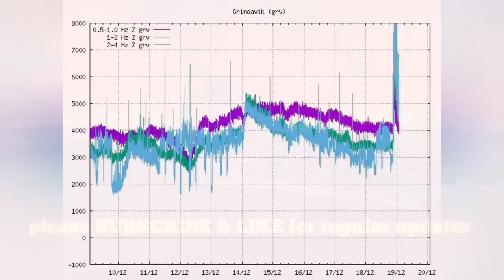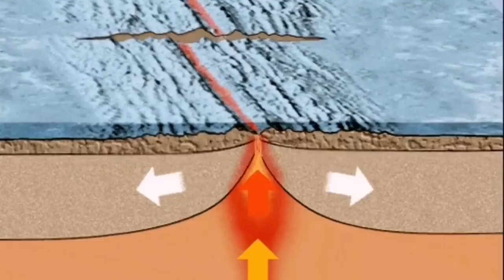Fissure Extend To Grindavik, Only 2 km Away, Iceland Fagradalsfjall Sundhnúka Volcano Eruption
The thumbnails for the videos occasionally are produced by an AI machine based on a text description. It does not represent, implied or inferred, the real ground facts. It is just a pretty picture chosen based on general advise by YouTube on choosing effective eye catching thumbnails.